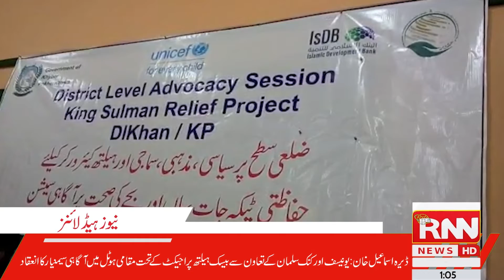Headlines | 1AM | 3rd April 2022 | RNN News | Prime Minister Vote Of Confidence